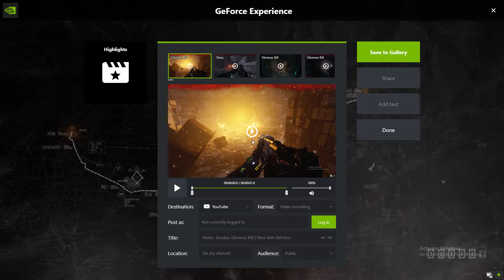Metro Exodus XXXII: Finale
I will post second (good ending) in future...